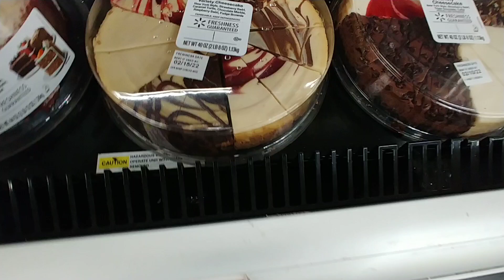Cakes at Walmart Bakery - February 2022